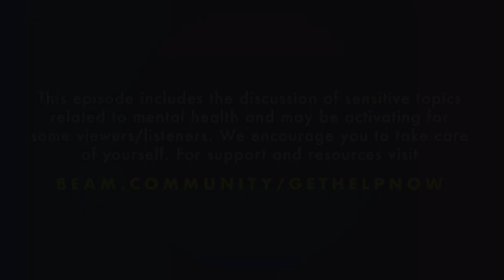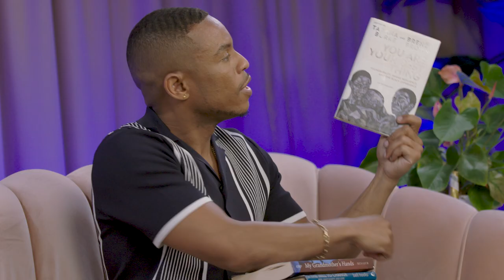Black Healing Remixed: The Podcast - Ep. 4 | Surviving Suicide: An Intimate Reflection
*Content Warning: This episode contains references to suicide ideation and self-harm.
In this deeply personal episode, Natalie and Yolo share about depression, suicide and mental health distress. Yolo shares his story and experience with ideations.

BEAM Wellness Tools
Journal Prompts for Processing Feelings

Journaling and Reflection Tool for Suicide Awareness and Prevention Month

Follow BEAM!